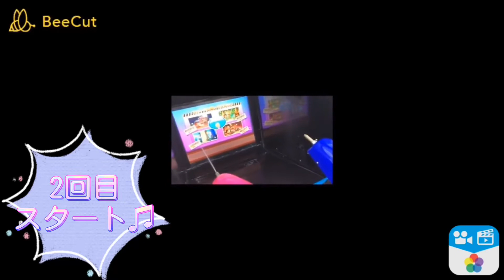【双子】吹き上げ×Snowが今日1番面白い表情だったよ♫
ばぁばの通院の付き添いでSnowしたりで
車内でエアコンを効かせて待機しようと思っていたのですが、とてもとても暑くてマックへ避難しました(^◇^;)

帰宅後の吹き上げパイプの表情がとてもユニークでした（笑）

楽曲
UUUMUSIC

編集
BeeCut
CupCut